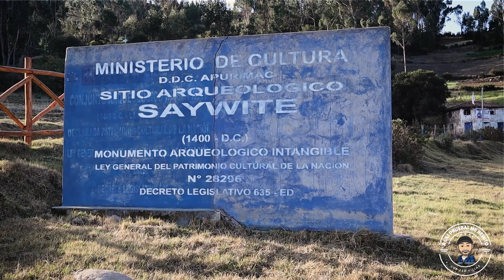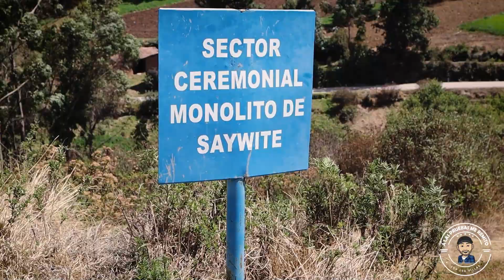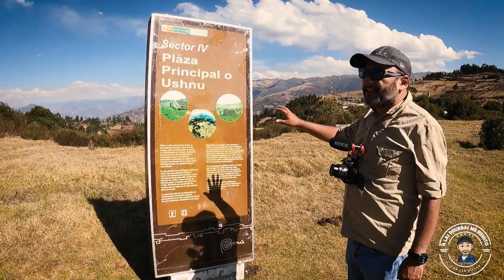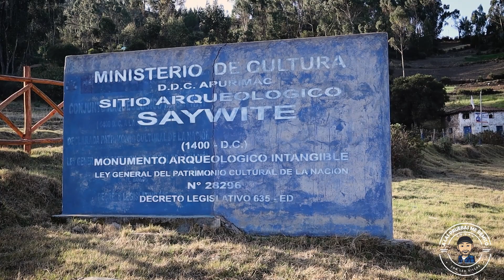Monolito de Saywite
A 47 Km de Abancay, se encuentra la zona turística de Saywite, uno de sus atractivos principales es el enigmático monolito que se dice es la maqueta del Tahuantinsuyo, pero este lugar tiene aún más misterios fascinantes, es hora de conocer la zona turística más importante de Apurímac.